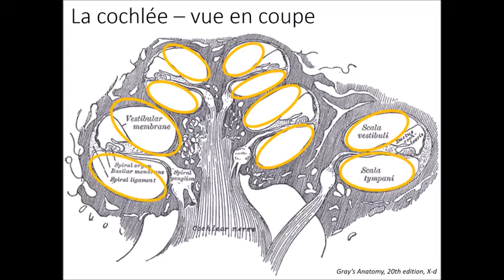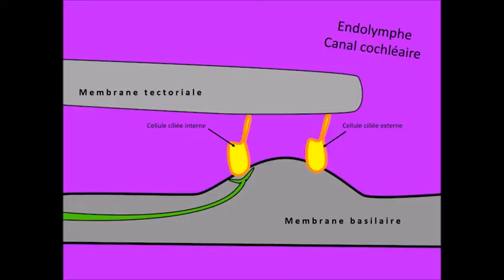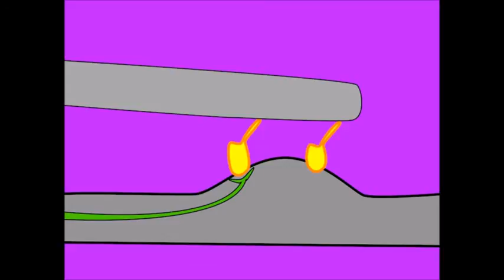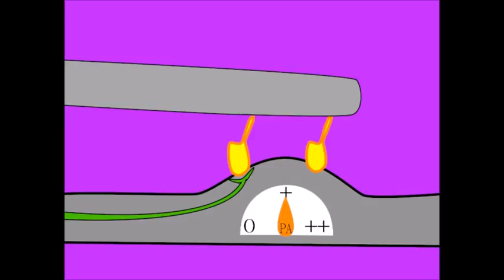Description succincte de l'amplificateur cochléaire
L'organe de audition est la cochlée, située dans l'oreille interne. Elle comporte un système mécanique qui permet l'amplification des signaux auditifs.

Logiciels utilisés dans la production de cette vidéo :
Synfig 1.2.0
Sqirlz Morph 2.1
Powerpoint 2013
Movie Maker